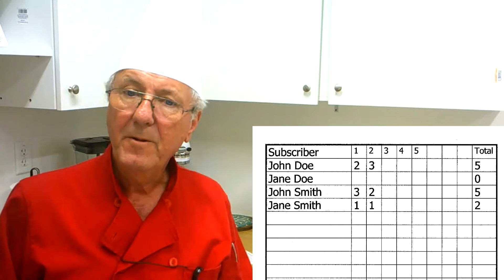Youtube Subscriber Rewards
I will upgrade the score sheet on a regular basis.